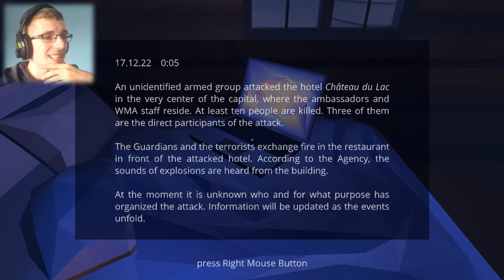ROMANTIC ALIENS? | After Midnight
Game? ROMANTIC ALIENS? | After Midnight

 you wake up in a small hut and examine it and its surroundings. There are also some strange things to discover :)

_ _ _ _ _ _ _ _ _ _ _ _ _ _ _ MY LAST UPLOAD? _ _ _ _ _ _ _ _ _ _ _ _ _ _ _
Oh did you miss my last video? Check it out right here!:

Steam:

_ _ _ _ _ _ _ _ _ _ _ _ _ _ _ _ _ _ _PLAYLISTS_ _ _ _ _ _ _ _ _ _ _ _ _ _ _ _ _

_ _ _ _ _ _ _ _ _ _ _ _ _ _ _ _ _ Brothers Channel_ _ _ _ _ _ _ _ _ _ _ _ _ _

_ _ _ _ _ _ _ _ _ _ _ _ _ _ _ _ _SOME GENRES I PLAY_ _ _ _ _ _ _ _ _ _ _
Just a few genres to be expected! :)
Horror
Simulation
Puzzle
Action
Adventure
Strategy
Weird
Funny
And MORE!

Channel Tags:
And more :)